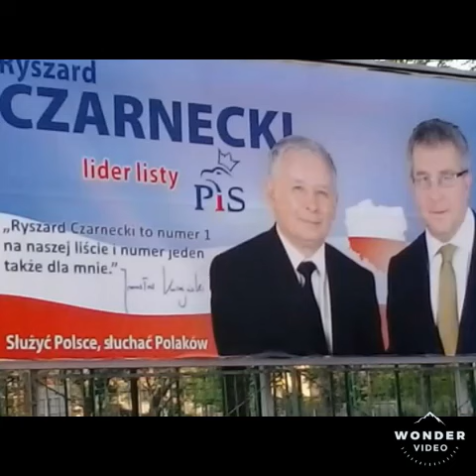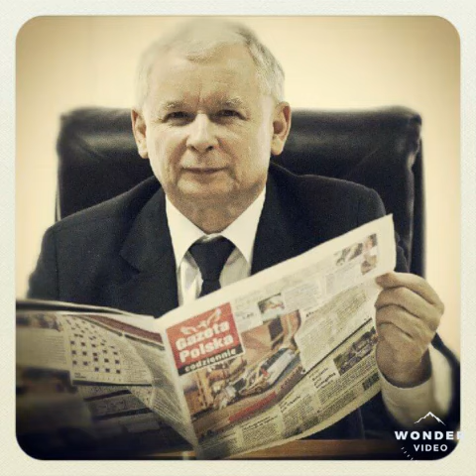Jarosław Kaczyński piosenka